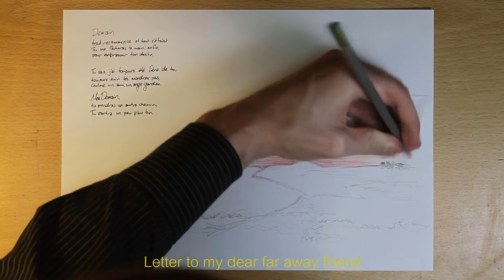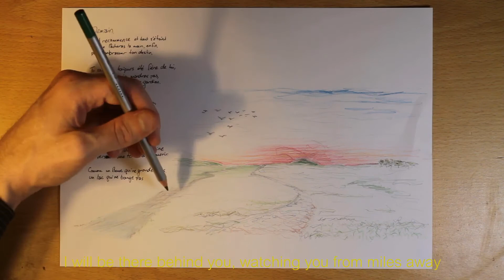Demain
Emily Stephenson, mezzo soprano
Mary Ohm, mezzo soprano
Emily Urban, piano

lyrics by Magali Brun-Okroglic

Thanks to Eryn Tvete and Charlie McCarron.